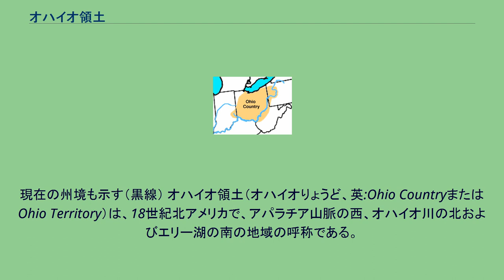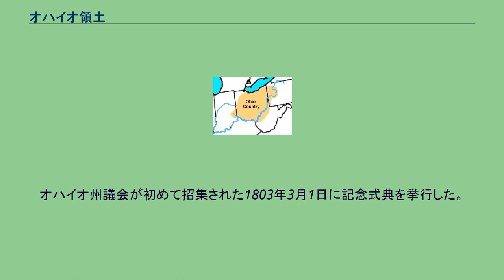オハイオ領土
現在の州境も示す（黒線） オハイオ領土（オハイオりょうど、英:Ohio CountryまたはOhio Territory）は、18世紀北アメリカで、アパラチア山脈の西、オハイオ川の北およびエリー湖の南の地域の呼称である。
アメリカ合衆国にとっては最初の辺境の一つであり、おおまかに言って、現在のオハイオ州、インディアナ州の東部、ペンシルベニア州の西部およびウエストバージニア州の北部に跨っていた。
この地域への開拓者の入植がフレンチ・インディアン戦争の主要な原因となり、アメリカ独立戦争に繋がることになった、と歴史家は指摘する。
17世紀、オハイオ領土の北の領域はアルゴンキン語族のショーニー族によって支配されていた。
1660年頃、ビーバー戦争として知られる紛争の間、イロコイ族がオハイオ領土を支配してショーニー族を追い出し、エリー族は征服して吸収した。
その後、オハイオ郡には何十年もほとんど定住者のいない状況が続き、主にイロコイ族の猟場として使われていた。
1720年代、多くのインディアン種族がオハイオ領土内に移住してくるようになった。
1724年までに、デラウェア族がペンシルベニアの西部、アレゲニー川沿いにキタニングの集落を造った。
デラウェア族はペンシルベニアの東部でヨーロッパ人の開拓地が拡がるにつれて、追い出されるように移住してきていた。
デラウェア族と共に東部に定着していたショーニー族も移住してきた。
それに続く数十年の間に散らばっていたショーニー族の他の集団もオハイオ領土に戻り始めた。
セネカ族を初めとする他のイロコイ族も、オンタリオ湖の南でフランスとイギリスが対立する中で追い出され、オハイオ領土に移住してきた。
ヨーロッパ人が域内に入ってくるにつれ、イギリスもフランスも共にオハイオ領土の領有権を主張するようになり、それぞれがインディアンと交易するために商人を送り込んだ。
この地域はイロコイ族が過去に征服したことでやはり領有権を主張していた。
ヨーロッパの2強国とイロコイ族、さらにオハイオ領土内に実際に定住しているインディアン種族が1750年代のフレンチ・インディアン戦争で重要な役割を演じた。
オハイオ領土内のインディアンは当初中立を保とうとしたが、後にはフランス側に付くことになった。
フランスから提供される物資や武器で武装したインディアンは、キタニング・パスを通ってアレゲニー川の東にあるイギリスの開拓地に残虐な襲撃を掛けた。
1756年の夏にグランビル砦が破壊される事態を受けたイギリス植民地は、知事のジョン・ペンがジョン・アームストロング中佐に命じてアレゲニー川の西にあるショーニー族の集落を破壊させた。
フレンチ・インディアン戦争は、フランスとその同盟インディアンの敗北で終わった。
1758年にイギリス軍と植民地軍の遠征隊がフランス軍の砦であるデュケイン砦からフランス軍を追いだし、今日のピッツバーグの地にピット砦を構築していた。
1763年のパリ条約でオハイオ郡の全域がイギリスの支配下に入ったが、アメリカ東海岸にあるイギリスの植民地の幾つかがオハイオ領土の領有権を主張するようになった。
イギリス国王ジョージ3世は1763年宣言を発し、東西はアパラチア山脈からミシシッピ川まで、南北はフロリダからニューファンドランドまでの広大な領域をインディアンの居留地とし、その中にオハイオ郡を位置付けた。
既に入っている開拓者（ほとんどがフランス人）は立ち退くか、特別の滞在許可を得ることを命じられた。
イギリスはオハイオ郡を獲得したが、1763年宣言により公式には白人の入植を禁じたままだったので、イギリス人の中にはその地域に住むショーニー族やその他の種族と平和的な関係を得たいと望む者が出てきた。
この1763年宣言は、他の植民地が主張するこの地域の領有権も認めないという態度を鮮明にしていた。
1774年6月22日、イギリスの議会はケベック法を通過させ、オハイオ領土をケベック植民地に付属するとしたために、アメリカの各植民地はこの法を耐え難き諸法の一つに数え、アメリカ独立戦争の引き金になった。
イギリスの方針がはっきりしていたにも拘わらず、バージニア植民地やペンシルベニア植民地の開拓者はアレゲニー山地を越えてオハイオ領土に入るようになり、ショーニー族との紛争を起こしていた。
ショーニー族は開拓者達を「ロング・ナイブズ」と呼び、開拓者達が彼らの土地を浸食してくる脅威から、ショーニー族も他のオハイオ領土に...